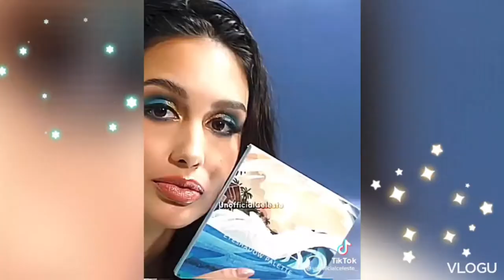Celeste Cortesi - Miss Universe Philippines 2022 ✨👑✨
Let us support in her journey to the crown.
- Ctto of the pictures and videos